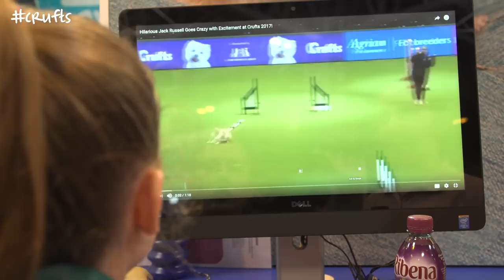Meet Olly the Hilarious Jack Russell from Crufts 2017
Olly the Jack Russell became a viral sensation during Crufts 2017, and his antics have been seen by over 5 million people world wide! Crufts brings you an exclusive chat with his owner Karen Parker.